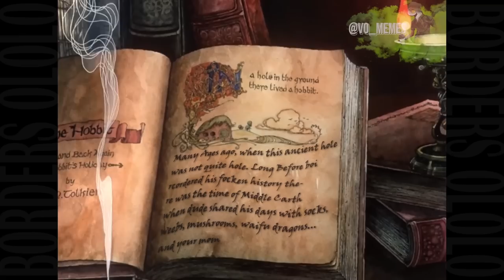RANDOM ADVENTURES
00:00 - WELCOOM

00:16 - FROWN
Game - Card Shark

01:22 - THE HOLE
Movie - The Hobbit (1977)
Music in Video:
1: Zomboy - Hoedown (EH!DE Remix)

03:20 - WEEDESTO
Short Movie - Presto
Music in Video:
1: Sabrina vs Syntheticsax - Boys (Voxi & Misha Goda Extended Edit) Saxophone Version

04:17 - CAR IN DUST

05:31 - MEEM & DIC

06:40 - NO BOX
Movie - Wonder Over Yonder

08:00 - FIRST TIME
Movie - Luca

09:35 - MEEMO AND BUBBLES
Movie - Finding Nemo

11:37 - GO FLUSH YOURSELF
Movie - Flushed Away

13:11 - MY ROCK IS HARD AS ROCK
Movie - Moana

15:04 - BAD COP
Animated Series - Amphibia

17:17 - LION MEEM
Movie - Lion King

18:39 - GRANDPA ACCIDENT
Movie - UP

20:25 - WOW IT'S A DOOR
Movie - Captain Underpants: The First Epic Movie

21:12 - BUTTER STAR
Show - Star Vs The Forces Of Evil
Music in Video:
1: Krys Polezoes - The Atomic Heart

22:23 - ARENA OF MEMES
Movie - Asterix and Obelix: Mansion of the Gods

23:54 - RED PIE IS IN THE BASE

25:05 - I'LL CLEAN IT FOR YA
Movie- Cars
Music in video:
1: The Ink Spots - I Don’t Want To Set The World On Fire

26:42 - YOU CAN YOU NO YOU
Movie - Robots

27:50 - HOLIDAY MEAL
Movie - Free Birds